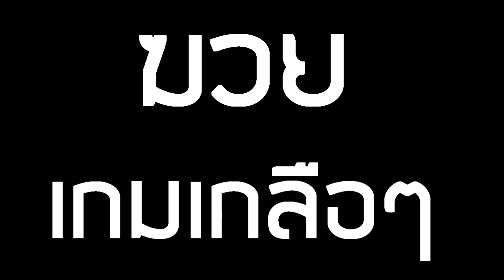Talesrunner : กระดานตกปลา ล่าเกลือ!! : 97ชั่วโมง ได้ไรบ้าง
เกมฆวยๆ

ตอนนี้ปิดรับโดเนตตอนสตรีมนะครับผม

► Discord เราเองสามารถเข้ามาพูดคุยเล่นได้ที่นี่เลย

►Garena : glofkingdom และ MasTer_Golf2
► Steam : mastergolf4
► Skype : MasTerGolf